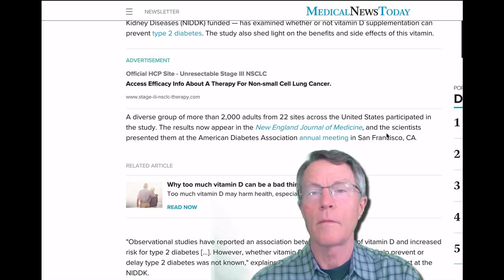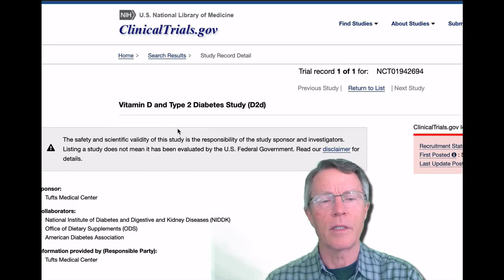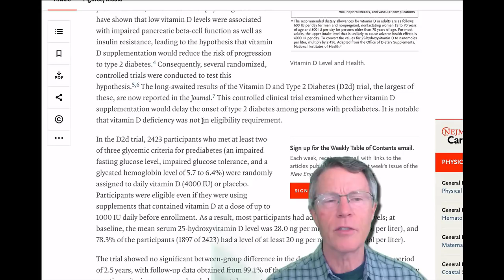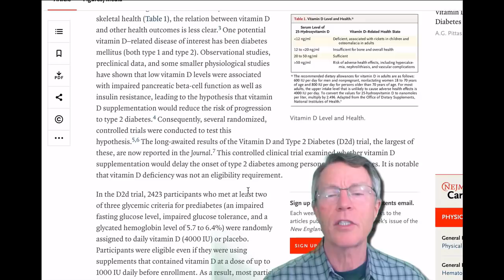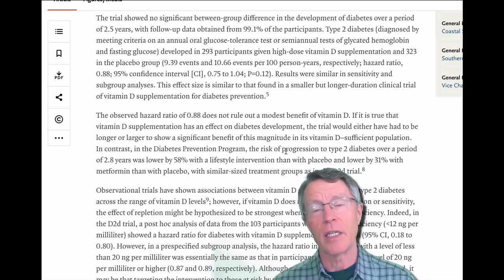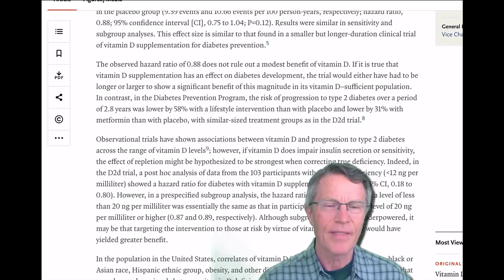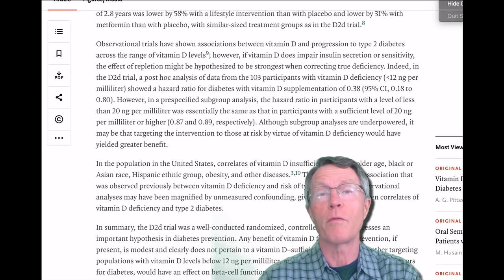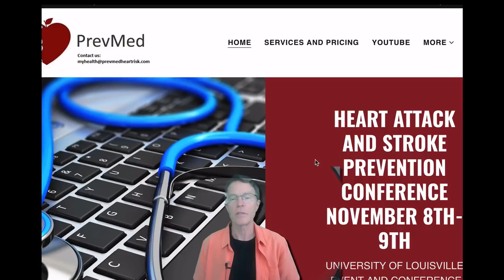D2D Part 2: Vit D and Diabetes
ABOUT THIS VIDEO:
 This video is part 2 in a series on the D2D study in the New England Journal of Medicine. It's a clinical trial. It showed no preventive effect of Vit D3 for Type 2 Diabetes. These were patients that were not grossly deficient in Vitamin D.  Am I stopping my D3 supplementation? No. Here's why.  The study did not rule out a modest effect of the Vit D3 supplementation. And that was all we expected in the first place.